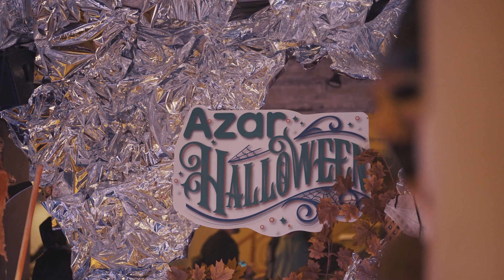Azar Presents - Halloween @ Kastel - Istanbul - TR / 28.10.2021 / Produced by Volkan Uca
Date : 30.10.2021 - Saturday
Venue : Kastel - Istanbul - Turkey
Organization : Shall We - Esra Onsal
Video : Hasip Arvas
Video Music : Aras Tuna - Sometimes - The Sin Records
Company : Azar Turkey
Producer & Consultant : Volkan Uca